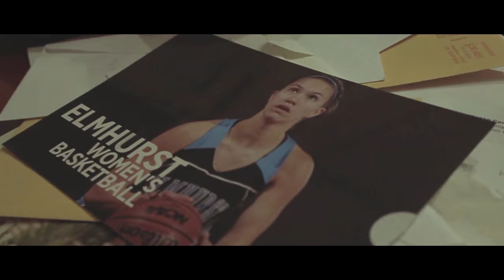The Carter Brothers - He Cares (Official Video)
Check out He Cares by The Carter Brothers (iTunes, AmazonMP3, Google Play)